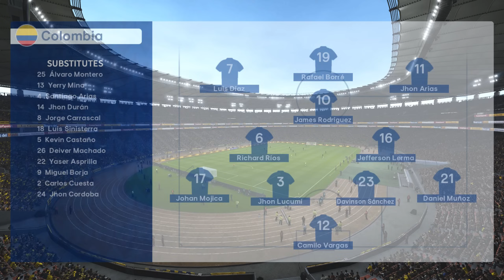BRAZIL vs COLOMBIA | CONMEBOL COPA AMERICA USA 2024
This is a video of a simulation from an eFootball game with fantastic graphics and realistic mod.